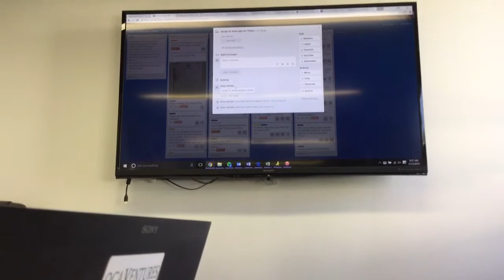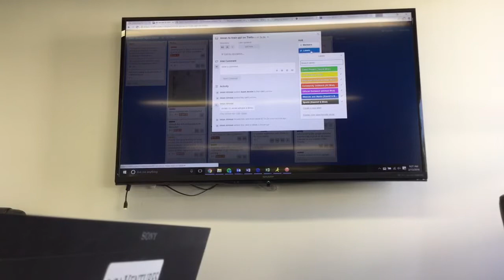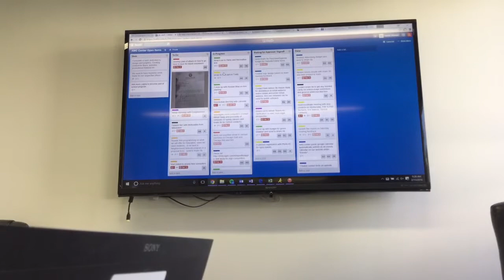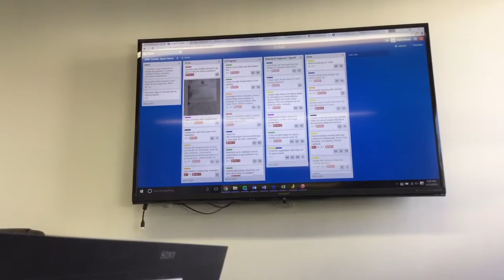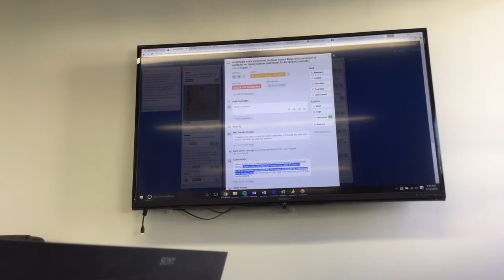Tutorial on basic usage of Trello